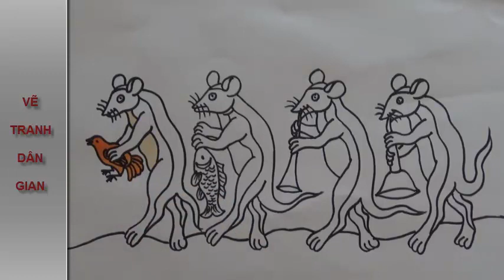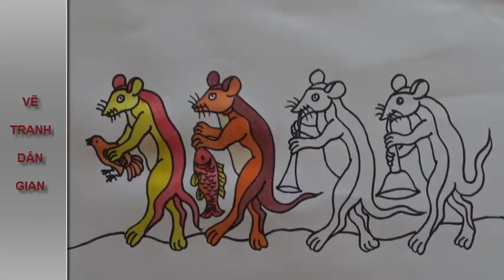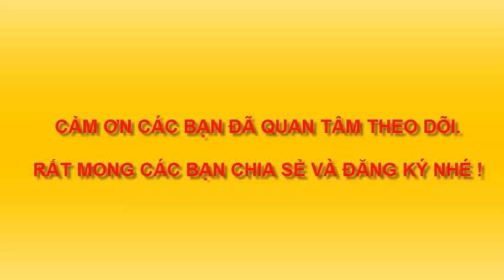TRANH DÂN GIAN. ĐÁM CƯỚI CHUỘT